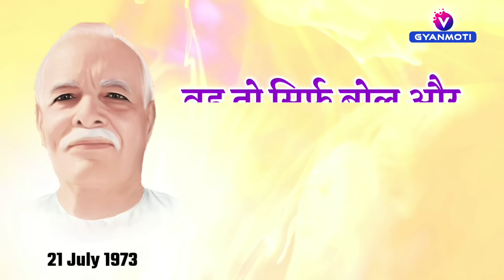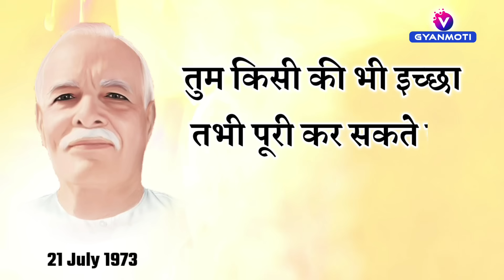03 jan/ Aaj ka Gyanmoti/एक Bk बहुत बड़ा जज बन सकता है / Bk Vijay/Aaj ki murli/ Brahmakumari